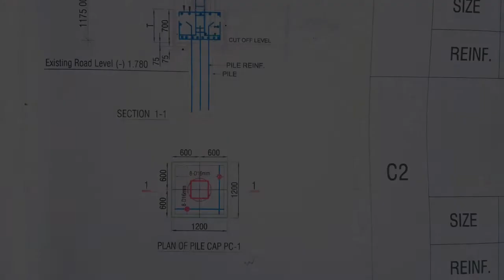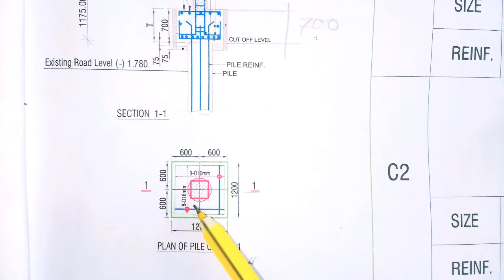EngrKH_Civil_Study. Footing Estimate.Base Casting.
ফুটিং এর এস্টিমেট পদ্ধতি দেওয়া হলো।